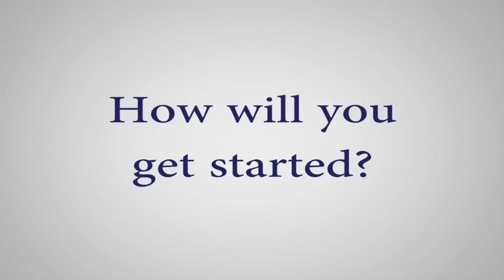MNjuniors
Andrea Hartman talks about starting a successful Juniors program in Minnesota.